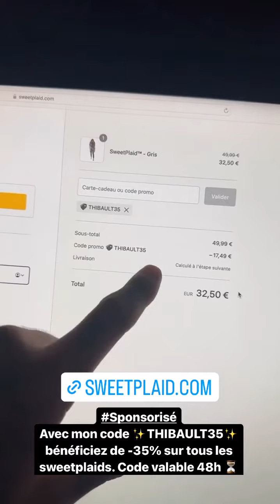THIBAULT GARCIA - 28 Novembre 2022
Les amis on se retrouve pour mon vlog du 28 Novembre 2022 sur notre chaine - Pour retrouver tous mes vlogs direction ma playlist